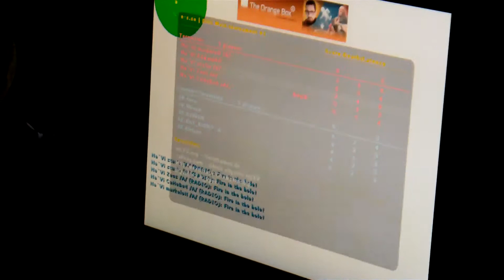Na'Vi put the pressure on SK at Dreamhack Summer 2011